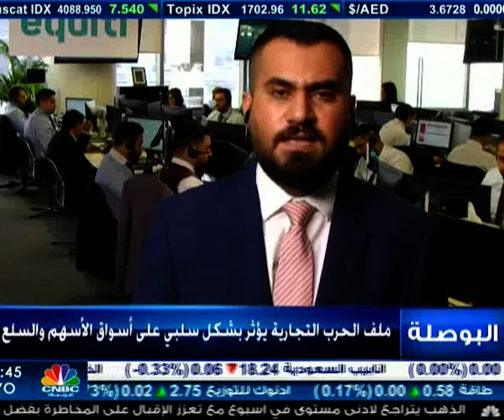ما هي أبرز محركات الأسواق هذا الأسبوع - CNBC العربية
النظرة اليومية من غرفة تحليل Equiti على قناة CNBC العربية